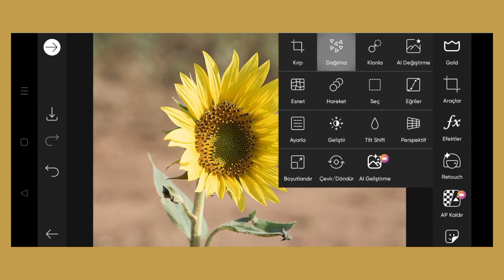Trending HDR video | A Screen Of Pure Pink sdc editing cc | Background | Bp Backdrop A380F K #100